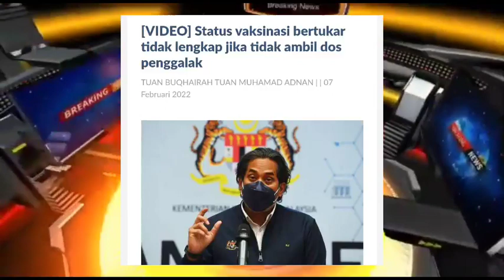Tergempar !! Pengumuman KJ?buat seluruh rakyat Terengganu berang??